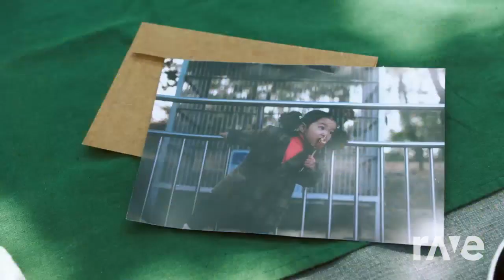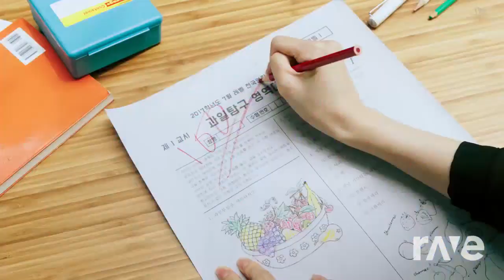It 빨간 맛 Over Instrumental720